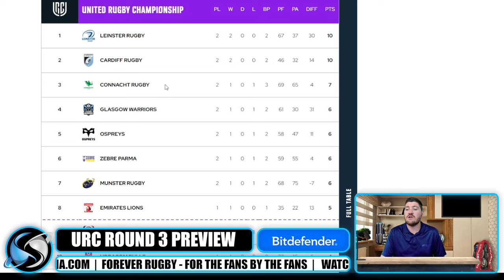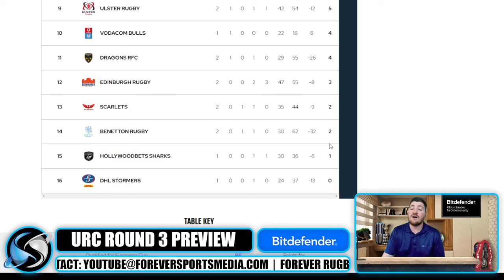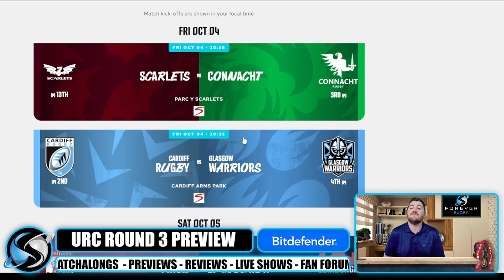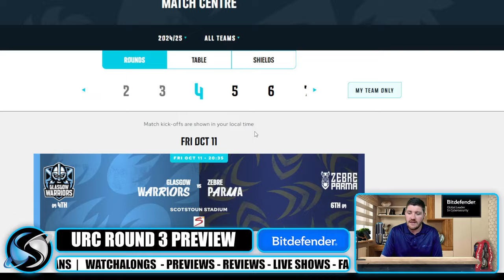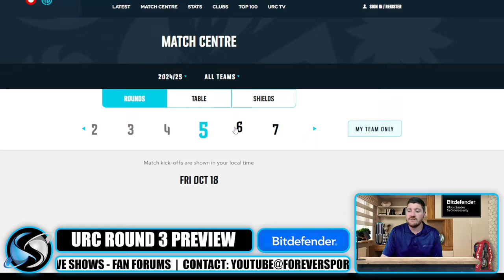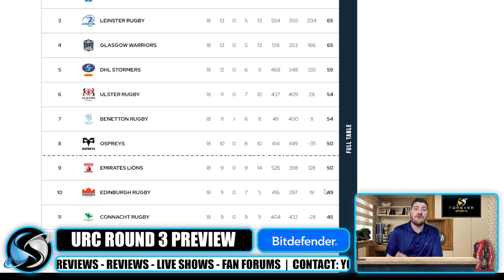SHARKS, STORMERS SEARCH FOR FIRST WINS OF URC SEASON! | URC Round 3 Preview